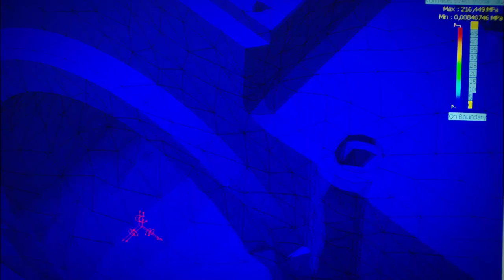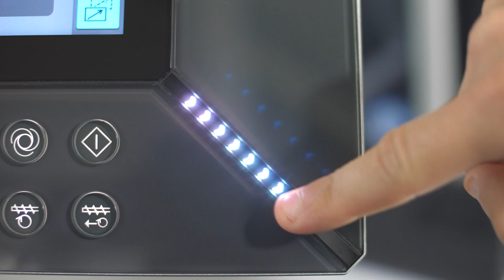Trailer arburgXvision - Episode 7 (German)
– Was macht unsere Service-Leistungen so besonders? Wie helfen diese Ihnen, Ihren Arbeitsalltag zu vereinfachen? Das alles und noch viel mehr verraten wir Ihnen bei unsere nächsten arburgXvision Livesendung. Einen kleinen Vorgeschmack gibt es aber jetzt schon!